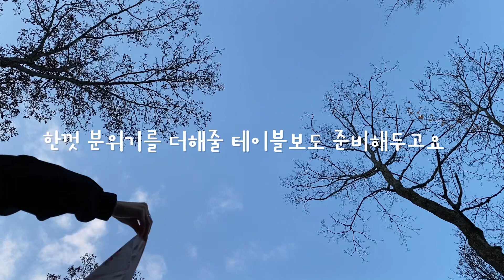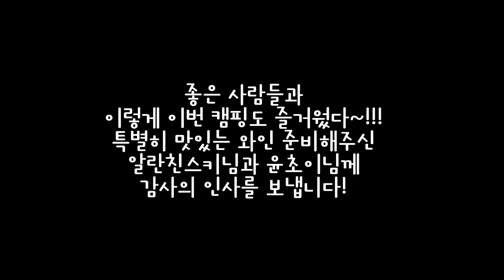뉴욕 브루클린 브이로그. 캠핑 스페셜 2탄, 힐링 + 먹방 + 와인, Brooklyn Vlog. Camping Special Episode 2, Meditation + Wine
안녕하세요!

이번 에피소드는 저변편에 이은 캠핑 에피소드 2탄입니다~!
맛있는거 많이먹고 재밌게 힐링하고 온 캠핑
같이 즐겨요!

곧 다음영상으로 다시 만나요✌️
감사합니다!